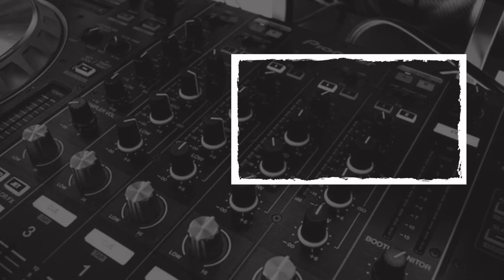झारखंड की खबर, एक नजर… (25.05.2022)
1. अलगाववादी नेता यासीन मलिक को उम्रकैद की सजा, टेरर फंडिंग मामले में NIA कोर्ट ने दिया फैसला
2. निलंबित IAS पूजा सिंघल पहुंची होटवार जेल, कोर्ट ने 8 जून तक न्यायिक हिरासत में भेजा
3. विशाल-निशित के बाद प्रेम प्रकाश के घर ईडी की रेड, कागजातों को खंगाल रहे अधिकारी
4. डीएवी कपिलदेव स्‍कूल के प्रिंसिपल पर लगा यौन शोषण के प्रयास का आरोप, रांची के अरगोड़ा थाने में मामला दर्ज
5. JAMSHEDPUR के  गालूडीह में पिकअप की टक्‍कर से युवक की मौत, गाड़ी छोड़कर भागा ड्राइवर
6. धनबाद में प्रेम प्रसंग में युवक की हत्या, लड़की और उसके भाई के खिलाफ मामला दर्ज
7. पलामू में अवैध देशी शराब फैक्‍ट्री का भंडाफोड़, बिहार भेजने के लिए तैयार हो रहा था नशे का सामान
8. जमशेदपुर पुलिस के हत्‍थे चढ़े झपट्टामार गिरोह के तीन बदमाश, छह मोबाइल और एक सोने का चेन बरामद
9. RANCHI के बुढ़मू में पेड़ से टकराई बोलेरो, मतदान कराकर लौट रहे तीन कर्मियों की दर्दनाक मौत
10. पलामू के तरहसी के बूथ नंबर-124 पर नहीं होगा दोबारा मतदान, गड़बड़ी से प्रशासन का इंकार
11. उत्‍तराखंड में चारधाम यात्राा पर जा रहे यात्रियों से भरी बोलेरो खाई में गिरी, 6 यात्रियों की मौत
12. गाजियाबाद में दिल्ली-मेरठ एक्सप्रेस-वे पलटी तेज रफ्तार कार, जिंदा जले 2 लोग
13. बारामूला में सुरक्षाबलों के साथ मुठभेड़ में तीन पाकिस्तानी आतंकी ढेर, एक पुलिसकर्मी शहीद
14. अमेरिका के टेक्सास के एक स्‍कूल में युवक ने की ताबड़तोड़ गोलीबारी, 19 स्‍टूडेंट्स समेत  23 की मौत
15. रूस से जंग में दो यूक्रेनी बॉक्सिंग चैंपियन्स की मौत, लगातार मिसाईलें दाग रही रूसी सेना
16. शायर मुनव्वर राणा की तबीयत बिगड़ी, लखनऊ के PGI में भर्ती
17. आगरा में पान मसाला कारोबारियों के 18 ठिकानों पर IT रेड, लैपटॉप-मोबाइल समेत कई जरूरी दस्‍तावेज जब्‍त
18. सासाराम में बच्‍चा चोरी के आरोप में एक युवक की जमकर हुई पिटाई, आंगनबाड़ी केंद्र से 4 साल की बच्ची को ले जाने का इल्‍जाम
19. छपरा में जमीन विवाद में अपराधियों ने दो युवकों को मारी गोली, एक की मौत, दूसरा गंभीर
20. औरंगाबाद में जहरीली शराब से मौतों के बाद ताबड़तोड़ छापेमारी, 70 लोग गिरफ्तार
Follow Us –